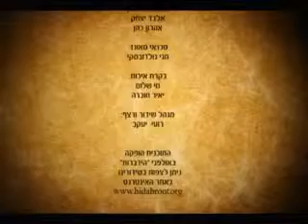חדש! כח הדיבור ועוד נושאים הרב דוד נתן גלר מומלץ בחום גם למי שלא מכיר!